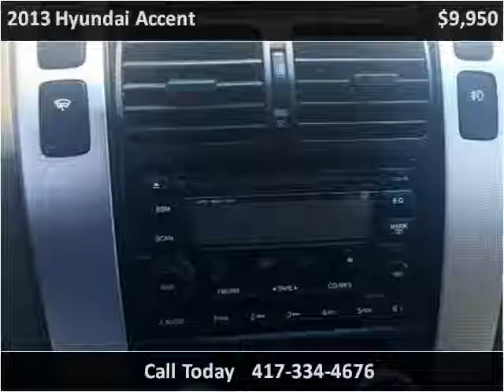2013 Hyundai Accent Used Cars Springfield MO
This 2013 Hyundai Accent is available from Lakeside Motors.